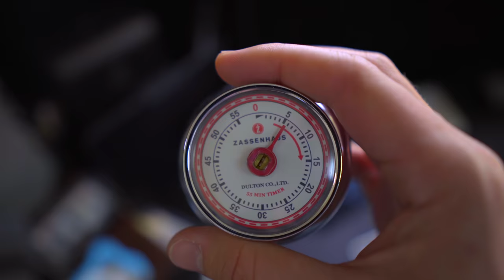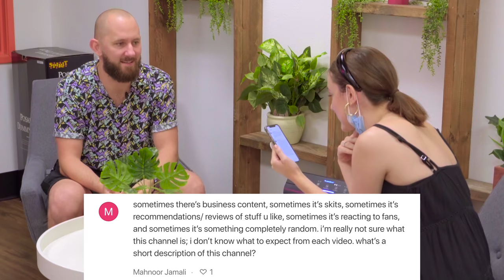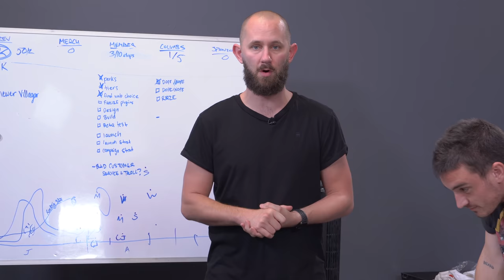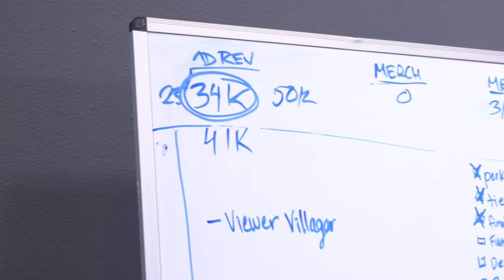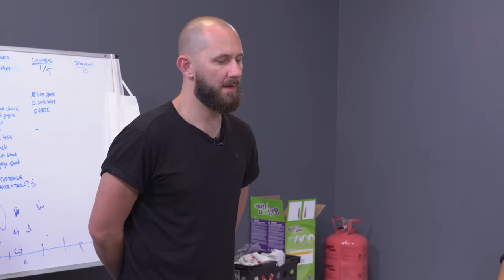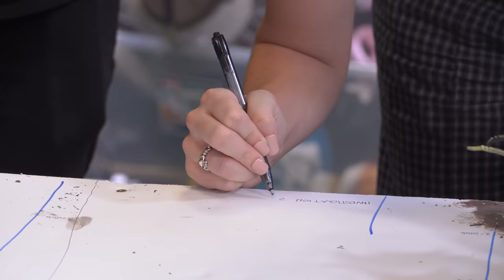Has Hi5 Studios Ever Had Workplace Romance? (My Thoughts)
Compete to get your Design made into Merch!

Has anyone at Hi5 Studios ever had a workplace relationship? You guys asked this during AskMatt , so here are my thoughts.

00:00 - Two Channels - Here's whats going on with M Vlogs and The Exec
02:42 - AskMatthias - The big questions you guys asked.
06:24 - Our Journey - An update on where we are with our Journey Board.
12:36 - Danger Zone - Are we heading for the cliffs of termination?
13:54 - Pool of Reflection - What happens if we don't get results?
15:03 - The Need To Adapt - Talking about the importance of adaptation